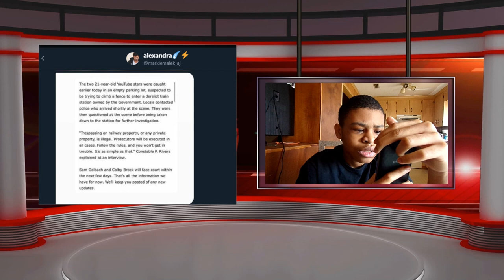CalebDaSavageNEWS SAM AND COLBY ARRESTED, TURNING INTO KEEMSTAR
Hey, Everybody welcome to the best channel on the internet, make sure you subscribe and hit the like button and drop a comment of what type of video you would like to see next.

THIS IS A JOKE CALM YOUR TITS!!!